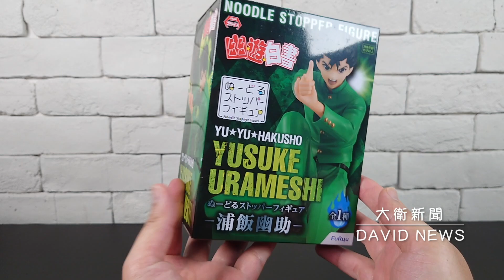【開箱】FURYU 幽遊白書 浦飯幽助泡麵蓋 靈丸~~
頭雕✰✰✰✰✰80分
做工✰✰✰✰✰✰90分
造型✰✰✰✰✰80分
價錢✰✰✰✰✰✰✰滿分
塗裝✰✰✰✰✰✰90分
綜合✰✰✰✰✰80分
整體評價：5顆星
高度約：9.5公分
購買價：預購380元
以下三步驟會比較快收到新影片通知~
2.打開鈴鐺
3.加入喜歡影片